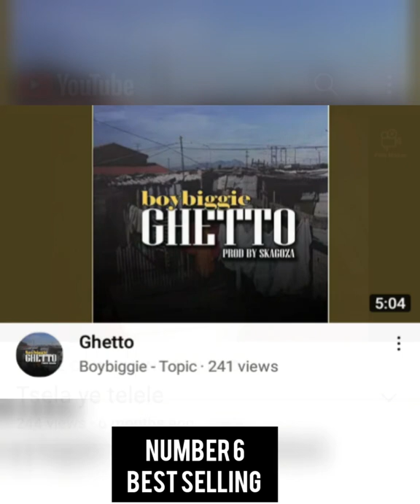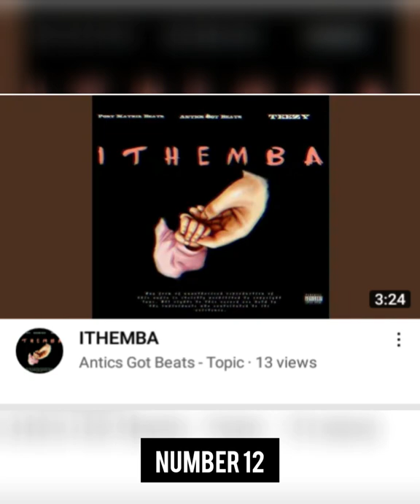Soshanguve music charts awards list... by team Waves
Team Waves present
Mcafo Ndebele Waves